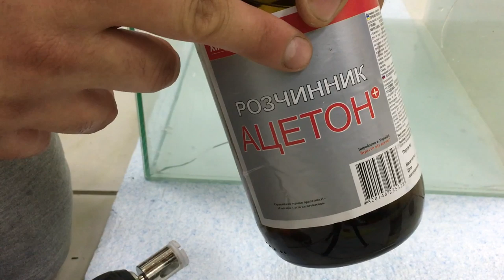Ремонт аквариума своими руками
Друзья, в связи с многочисленными вопросами, решил выложить этот ролик. Снимал на коленке так что не обессудьте ;)
Как отремонтировать аквариум?
Как устранить течь в аквариуме?
Треснуло дно в аквариуме, что делать?
Быстрый ремонт аквариума своими руками!

Или посети ИМ нашего партнера За покупку любого товара ты получишь бонус от меня лично! Интересно?

Вам это может быть интересно:

Рубрика хэнд мэйд.
Много ответов на то, как своими руками построить аквариум с нуля, и не только..